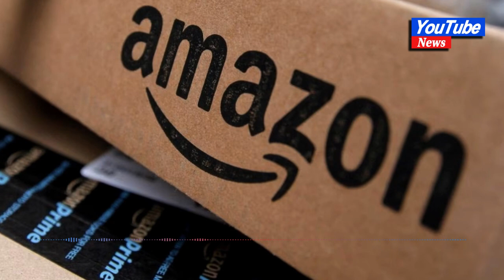Amazon sees cloud slowdown in April, shares erase gains#news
Amazon sees cloud slowdown in April, shares erase gains

Amazon.com Inc (AMZN.O) signaled on Thursday its long lofty cloud growth would slow further as its business customers braced for turbulence and clamped down on spending, overshadowing the company's quarterly sales and profit that topped expectations.

In extended trading, Amazon's stock initially added about $125 billion in value on its upbeat view of consumer sentiment and the company's holding its own among cloud competitors, only to see the entire gain vanish in a matter of minutes.
The drop in the share price followed remarks by Chief Financial Officer Brian Olsavsky, who told analysts that cloud customers kept trying to slim down their bills as of the second quarter and that Amazon was helping them do so to build long-term relationships.

That meant revenue growth rates were about 5 percentage points lower in April than in the first quarter, he said, referring to a period that saw a sequential drop.

Shares are now down 2%.
Amazon's surprise rise and fall are signs of a precarious moment for the company. Addressing what he has called an uncertain economy, CEO Andy Jassy has aimed to slash spending across Amazon's vast array of divisions. At the same time, Amazon is facing a nascent threat from its cloud rivals Microsoft (MSFT.O) and Google (GOOGL.O), which are rolling out high-profile artificial intelligence tools.

The cost cuts have run deep. Amazon has aimed to axe 27,000 corporate roles since November; and its headcount has fallen 10% to 1.47 million full and part-time workers, including in warehouses, as of the just-ended quarter.

The company likewise is ending entire services, among them its Halo health trackers. It has reorganized its national fulfillment operation so it can locate goods closer to shoppers and deliver them faster and cheaper.
These moves contributed to Amazon's $3.17 billion profit in the period ended March 31, compared with a loss of $3.84 billion, a year earlier.

But this did little to draw investors. David Klink, an analyst at Huntington National Bank, said the company's cloud slowdown was "tremendous."

"You're not seeing (that) at either Microsoft or Google," said Klink, whose bank owned $129 million in Amazon stock as of Thursday.

CONSUMER CONFIDENCE?
Amazon has sought new revenue all the while. Olsavsky told reporters that the economy has brightened internationally.

"It's good to see inflation going down there," he said. "It's good to see consumer confidence increasing."

In North America, Amazon's largest market, demand held up, he said. But "you see signs that customers are looking for value" and "probably putting off some discretionary purchases."

Ultimately, the online retailer reported better-than-expected sales of $127.36 billion in the first three months of the year, and it forecast revenue between $127 billion and $133 billion in the second quarter.

Its economy-wary customers aside, Amazon aimed to project confidence for its cloud longer-term.

Jassy said the growing adoption of generative AI, which can create text, imagery and other content from past data, represented a huge opportunity for Amazon's cloud. One reason is its proprietary chips that he said can power much of what businesses wish to do with AI; another is Amazon's own new AI tools.

Likewise, Olsavsky told reporters, Amazon had seen no shift in the competitive balance among cloud providers. His comments followed a financial report by Microsoft this week that exceeded analysts' expectations as the Amazon rival drew business through AI. AWS sales growth slowed to 15.8% in the first quarter.

Dennis Dick, an equity trader and market structure analyst at Triple D Trading, said shareholders were likely to sell.

"AWS growth slowing is a signal for investors to take profits," he said.